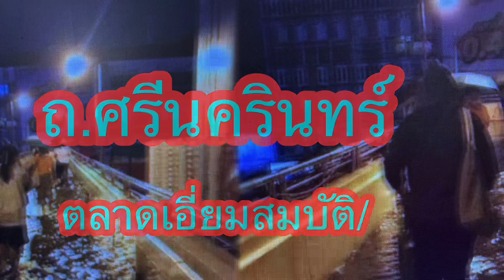น้ำท่วมกรุงเทพ 28/8/63